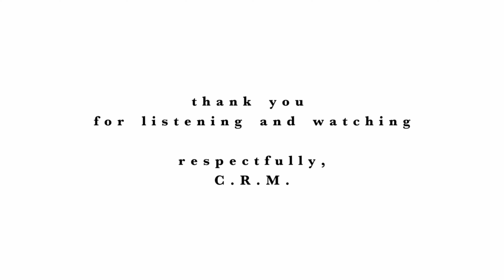Cinematic, Relaxing, Music for Study, Resting, Stress Relief, Calming ~ "Rise, My Heart" live stream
This is a recording of one of my regular live streams

My main goal with this project was to create beautiful calm cinematic music that my family and I would enjoy listening to for relaxation and sleepy time. I am excited now, to share this music with you  all. I hope this music brings you the calm and relaxation that we have experienced so far.